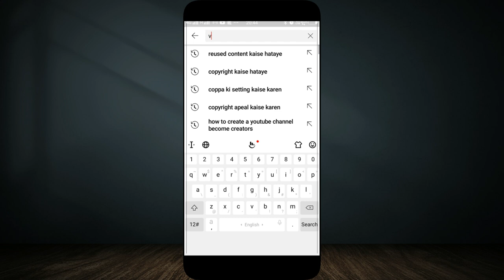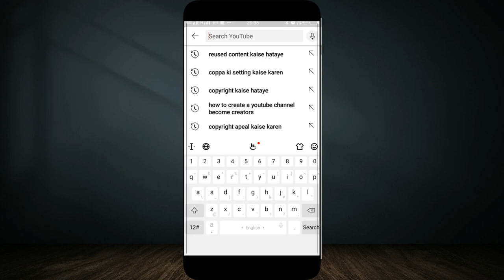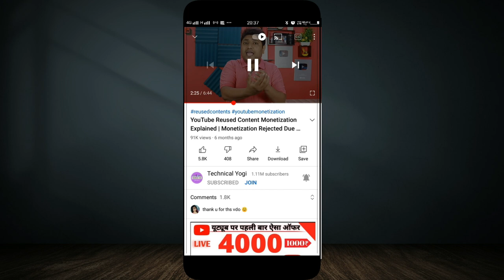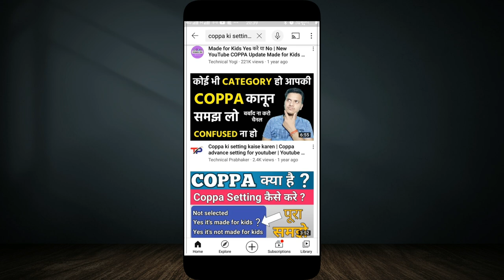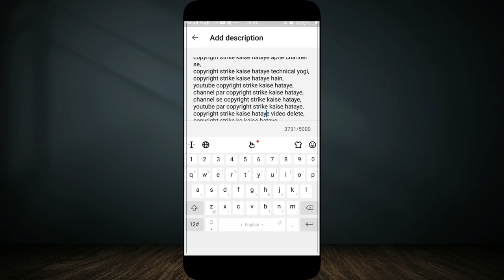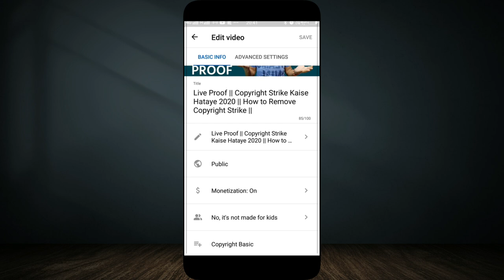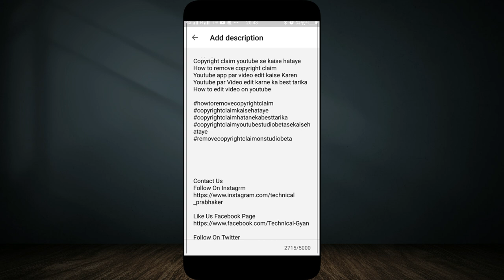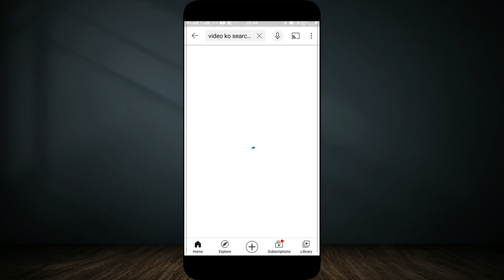Live Proof || Apne Video Ko Search Me Kaise Laye 2021 Me || How to Rank Your Video on Top YouTube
Dosto Aaj Ki Is Video Me Maine Aapko Ye Bataya Hai Ki YouTube Par Videos Me Title, Tags And Description Kaise Work Karte Hai Or Humko Apni YouTube Videos Ka Title Kaise Likhna Chahiye Jis Se Video Youtube Search Me Aane Lag Jaye Dosto Agar aap Bhi ye kam karte hai apne channel par to Aapka bhi Video Search me Sabse Uper Aane Lagega

youtube video ko search me kaise laye by Technical prabhaker
gaming video ko search me kaise laye
youtube video ko google search me kaise laye
apne channel ki video ko search me kaise laye
how to make youtube video on top of search
how to show my video on top of youtube search
how to show my video on top of youtube search in hindi
video ko top search me kaise laye
youtube video ko top 1 search mein kaise laen
video ko Search me 1st rank par kaise laye
Tips to Rank YouTube Videos in Search Engines

My Equipment
My Collar Mic
My Tripod
My Recomemded Tripod